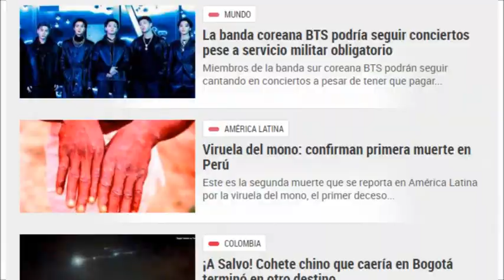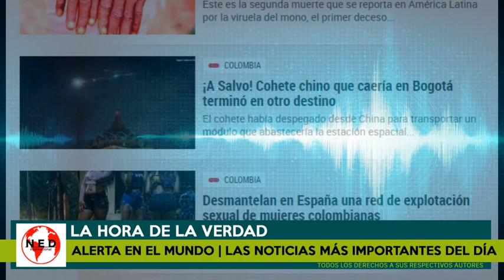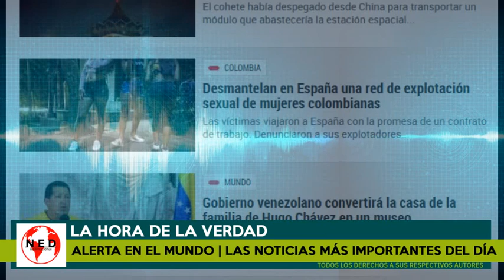ALERTA EN EL MUNDO 🌎 Las Noticias Internaciones Más Importantes del Día